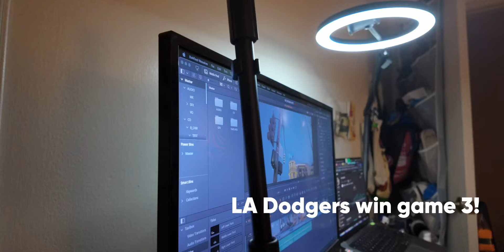I'M FINALLY MONETIZED!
Coming back into normalcy again. It’s been a while since we’ve had a simple days in the life. So here’s the October 2024 Edition. We’re finally monetized (my way of Youtube on Easy Mode), upgraded the vlog camera to the DJI Osmo Pocket 3, and the best of all the LA Dodgers winning the World Series of baseball.

Shot on DJI Osmo Pocket 3 (Edited and Colored on DaVinci Resolve)

All illustrations, photography, and videos within this channel are solely created by me unless otherwise noted.